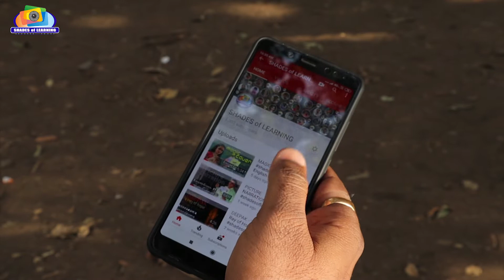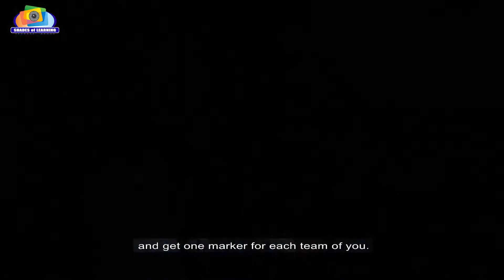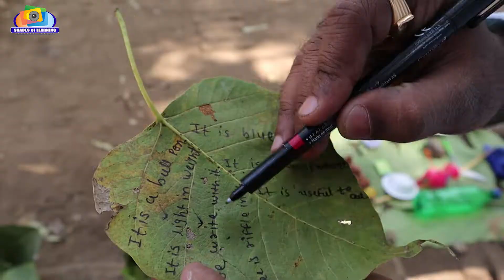SENTENCES RACE | English Language Game | Language Activity | teach Word Cone | Innovative Teaching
Hi Friends..

About this Video :
Word Cone. The video shows  one of the interesting English Language Game in general as well as English language  activity in particular. The video shows with Playing Game teacher can easily  teach kids how to make Sentences  in classroom and make his or her classroom live and interactive.
Our National Award Winning Innovative Educational Idea :
[One of our Idea "English Carrom" won ZIIEI National Level Innovative Educational Award, New Delhi which shows the Easy way to teach and recall spellings for kids.
English Carrom got 1st Rank @ District Level Innovation Fair The Idea will present @ State Level Innovation Festival in Gujarat. (GCERT, NAVTAR & I to We)